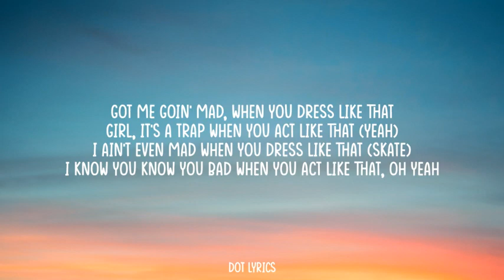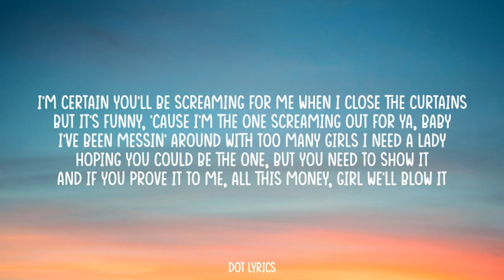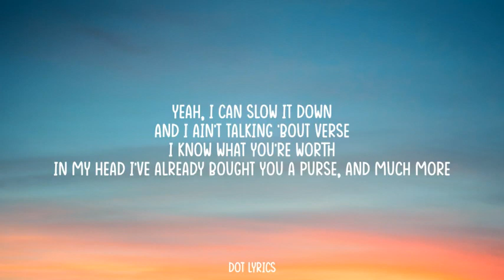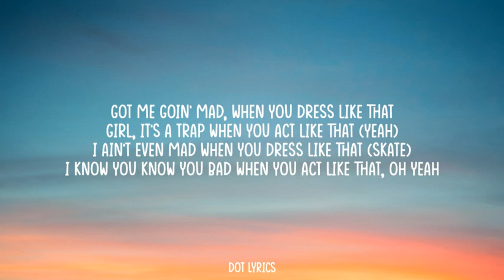Jack & Jack Like That Ft. Skate (Lyrics) Slowed Tiktok you got me going mad when i dress like 4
🎵Read Lyrics🎵
Read Lyrics 📃 Play This Music If You Want To Feel Relaxed and calm